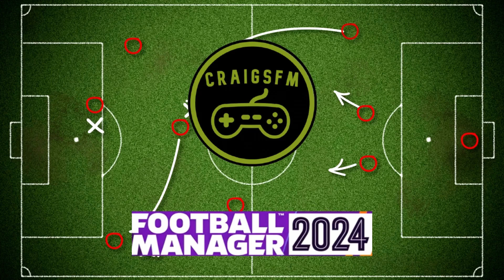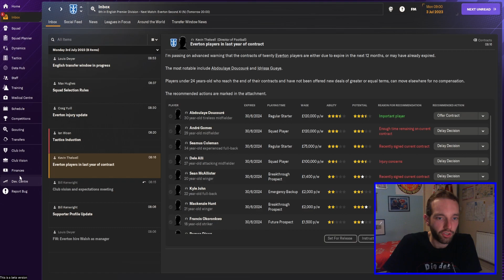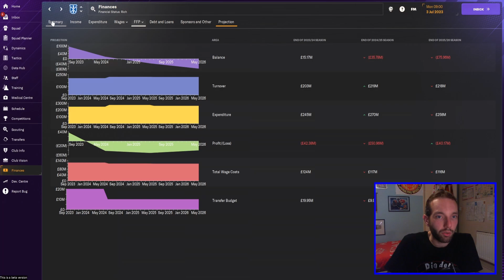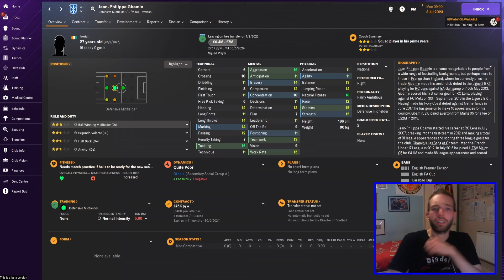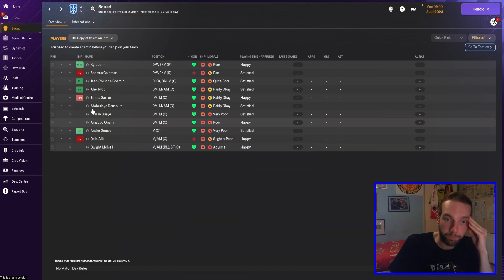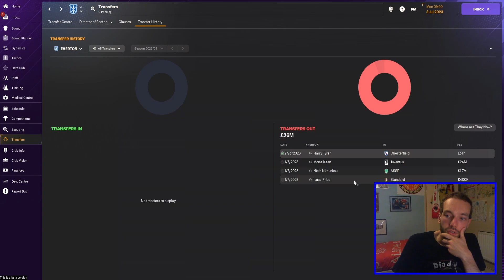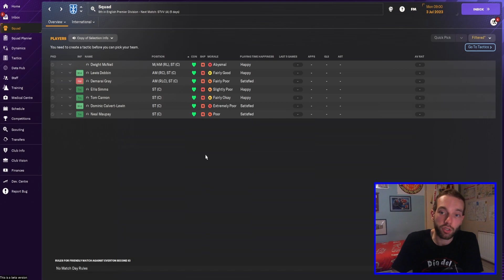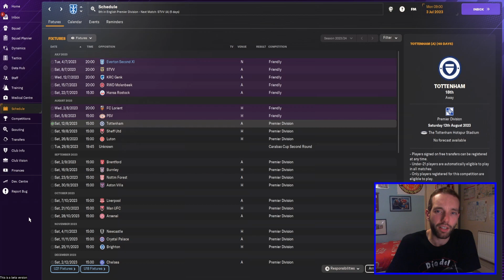WHO TO MANAGE? | FM24 EARLY ACCESS | Episode 1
The Football Manager 2024 Early Access is here and have we got a good challenge to get us started! Find out in this video who I will manage for my first FM24 mini series!

ABOUT ME

Welcome to Craigs FM! The Home of FM24 content: including:

* Tournament simulations;
* Club Rebuilds
* Club and League Guides;
* Football News.

I love the madness that is Football Manager and seeing how far I can take different teams in pursuit of glory and trophies. Follow me as I take on multiple challenges across FM24 and beyond, as I avoid the sack and develop players and tactics to win!

Follow me on X (Twitter) below for updates on future content & on Twitch below for future live streams of FM24.

I upload Football Manager 2024 videos regularly throughout the week, on Mondays; Wednesdays and/or Fridays at 12:30pm.